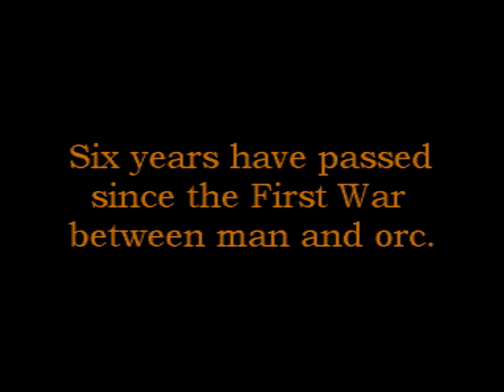Let's Play Warcraft 2 Tides of Darkness - Part 1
another classic blizzard game that I've wanted to share on my channel for a while now